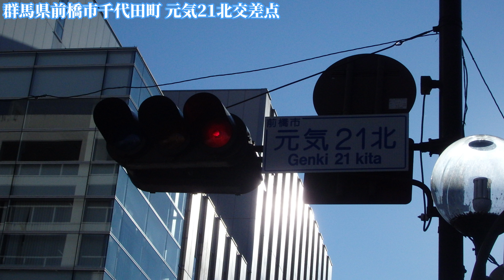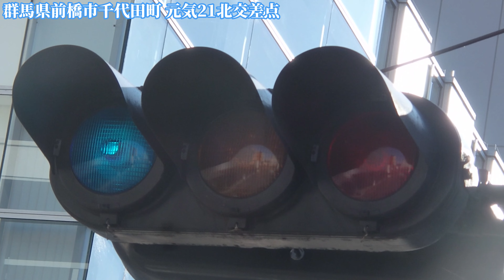【信号機】群馬県前橋市千代田町 県内で残るブラウン塗装の小糸包丁未遂格子レンズ250㎜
撮影場所:群馬県前橋市千代田町 元気21北交差点

前橋市千代田町で現存しているブラウン塗装の小糸包丁未遂格子レンズ250㎜で、現在3基のみで、前橋市内で数が減ってきていました。